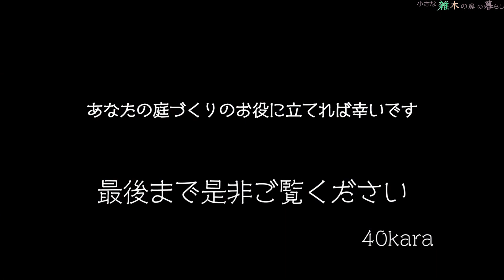夏の夜の オンラインオープンガーデン 雑木の庭は夜も美しい！ 昼間とは違った雰囲気をご覧ください！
夏の夜のライトアップされた小さな雑木の庭の様子をお伝えします。
少しでも涼やかな気持ちになって頂ければ幸いです！

以下のホームページ・Instagramにて小さな雑木の庭の魅力を伝えています。

このホームページは、「オーナー目線での庭づくりの計画から維持方法、管理方法、DIYまで」の気づき、嬉しさ、反省点などを発信することで、「雑木の庭づくりを考えている皆様のお役に立ちたい」という目的で制作しています。